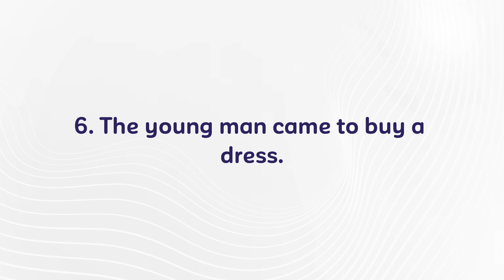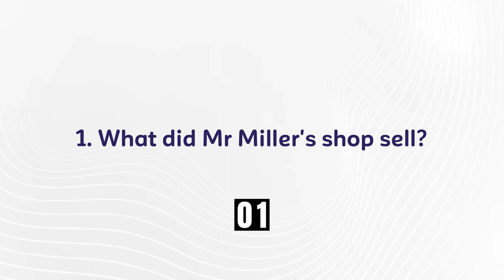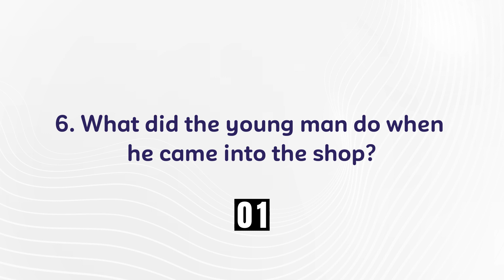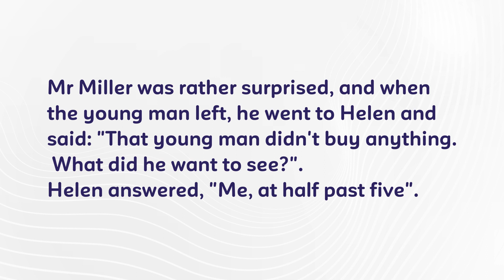Learn English Listening and Reading - Funny Story - The Shop-Girl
5-minute English is designed for today's busy lifestyle. Regular, focused, targeted learning brings results faster and in a short time.
Video is a collection of topics in everyday daily stories. Hope the video will help you improve your English listening and reading skills!!!
Learn English and improve grammar, vocabulary, listening and reading skills.

This video give you an excellent way to practice listening in 4 steps:
- Step 1: Listen to the Story
- Step 2: Choose True or False
- Step 3: Answer the Questions
- Step 4: Listen again